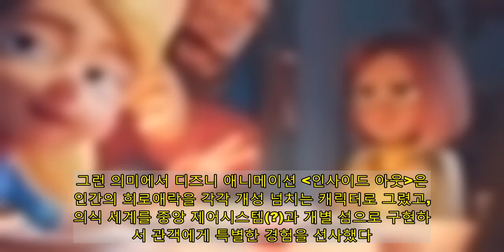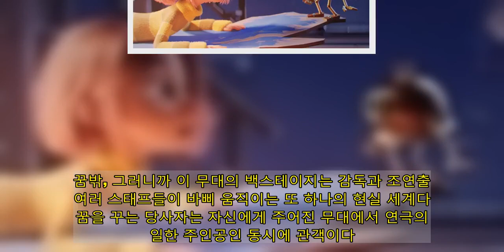갑작스레 등장한 새엄마, 그녀의 '발칙한' 계획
관념적 세계를 시각적으로 표현하기에 애니메이션만 한 장르도 없다. 이를테면 시시각각 감정의 변화가 휘몰아치는 머릿속에서는 무슨 일이 벌어지는지, 죽은 이들이 머무는 사후 세계는 어떤 모습인지에 대한 것들 말이다.  그런 의미에서 디즈니 애니메이션 인사이드 아웃은 인간의 희로애락을 각각 개성 넘치는 캐릭터로 그렸고, 무의식 세계를 중앙 제어시스템(?)과 개별 섬으로 구현하면서 관객에게 특별한 경험을 선사했다. 코코는 '죽은 자들의 세상'을 해골들이 살아가는 형형색색의 공중 도시처럼 그려내 특별한 눈 호강을 시켜준 바 있다.  큰사진보기  오는 2월 10일 개봉하는 애니메이션 영화 드림빌더는 다름 아닌 꿈속 세계를 우리 앞에 떡하니 내놓는다. 아빠와 단둘이 사는 주인공 소녀 미나가 잠을 자던 중 꿈속에서 우연히 '균열'을 발견하고, 꿈을 '연출하는' 존재들이 있다는 사실을 알게 되면서 벌어지는 서사가 큰 줄기다. 아빠와 사는 집에 갑작스레 새엄마와 그의 딸까지 들이게 된 미나는 가족과의 관계 개선을 위해 꿈 연출에 개입하지만, 계획이 꼬이면서 가족까지 위험에 처한다.  드림빌던는 흔히 '환상'과 '현실'로 치환되는 '꿈속'과 '꿈밖'의 구도를 유쾌하게 무너뜨린다. 영화 속 꿈은 마치 연극 무대처럼 치밀하게 만들어진 일종의 세트다. 꿈밖, 그러니까 이 무대의 백스테이지는 감독과 조연출, 여러 스태프들이 바삐 움직이는 또 하나의 현실 세계다. 꿈을 꾸는 당사자는 자신에게 주어진 무대에서 연극의 유일한 주인공인 동시에 관객이다. 이렇게 '공연'되는 꿈은 특별하게 남은 기억이 재현되는 곳이자, 마음속에 담아둔 욕망이 해소되는 곳이기도 하다.  큰사진보기  영화가 방점을 찍는 건, 아빠의 사랑을 갈구하는 주인공 미나가 새로운 라이벌(?) 제니의 꿈을 조종하며 벌어지는 사건들이다. 미나는 자신의 햄스터 비고를 싫어하는 제니의 마음을 바꾸고자 그의 꿈속에 비고를 출연시키고(?), 촌스럽다고 놀림당한 스웨터를 '신상'이라며 권하는 꿈을 연출한다. 하지만 '남의 꿈을 망치면 안 된다'라는 규칙을 어기면서 의도치 않게 제니를 힘들게 하고, 자신의 전담 연출가(?) 게프까지 위험에 빠뜨린다. 이렇게 스스로 자처한 문제들을 직접 해결해 나가는 미나의 서사는 한 소녀의 성장과 가족애 사이를 관통하며 적지 않은 울림을 남긴다.  배경과 소품, 조명, 음악, 그리고 배우에 이르기까지. 톱니바퀴처럼 치밀하게 진행되는 '꿈 공연' 장면들은 이색적이다. 준비된 무대에 주인공이 들어서면 일사불란하게 극을 진행하고, 다 끝나면 레버를 당겨 꿈에서 깨어나게 하는 등의 장치들도 참신하다.  주인공 미나를 위해 꿈을 연출하면서도, 주인공에 대한 애정 때문에 월권(?)을 용인하는 드림빌더 역시 인간적이고 친근해다. 다 쓰이고 필요 없어진 꿈 소품들이 버려지는 '꿈 수거장'은 인사이드 아웃 속 쓰레기장처럼 극복해야 할 관문으로 중요한 배경이 된다.  큰사진보기  드림빌더를 어린이 애니메이션이라고 규정하기엔 어딘가 부족하다. 이 영화는 각각 편모 가정과 편부 가정의 소녀가 자매가 되는 이야기이자, 자신의 삶을 개척해나가는 어른의 이야기이고, 상처를 뒤로하고 용서와 화해에 다다르는 가족의 이야기이기도 하다. 무엇보다 아이나 어른이나 우린 계속해서 꿈을 꾸니까 말이다.